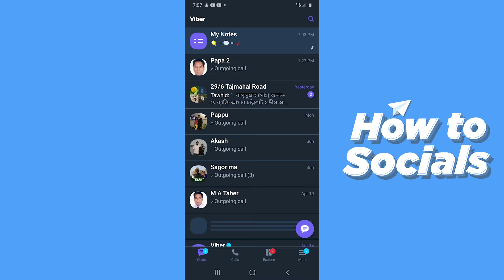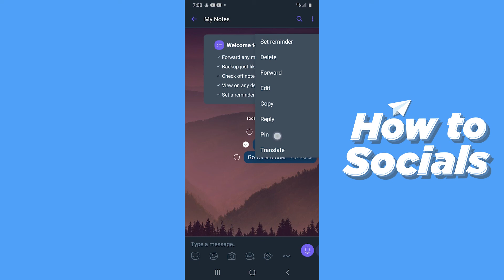How to Access Notes on Viber - Viber App Access Notes Tutorial (VERY EASY)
How to Access Notes on Viber - Viber App Access Notes Tutorial

In this video I show you how to access notes on viber app in 2021.